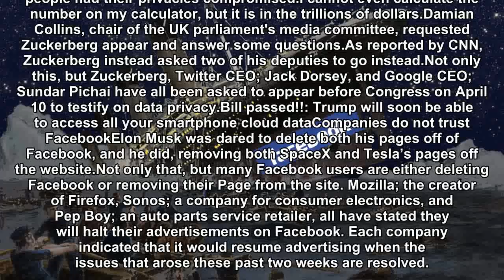Mark’s Facebook hits ice-Zucker-berg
The biggest ship in the sea is sinking, and no, it is not the second Titanic. It is Facebook! Mark Zuckerberg is apologizing everywhere, from his own Facebook page to Facebook’s Blog. He even went a little old-school and bought full pages in 13 different newspapers to say he’s sorry. While Mark is apologizing, former employees of Cambridge Analytica (CA) keep adding fuel to the fire. 13 things you didn’t know about Facebook CEO Mark Zuckerberg ...